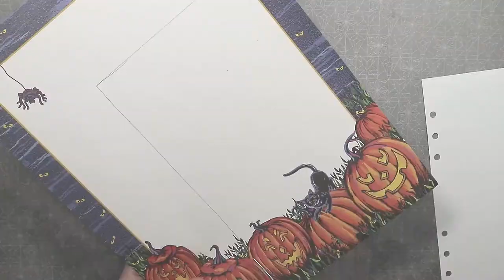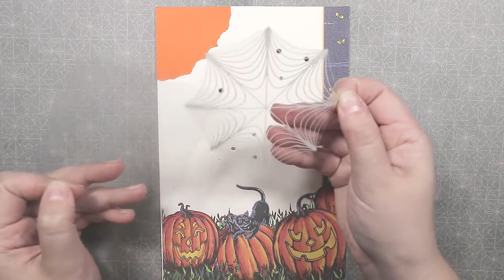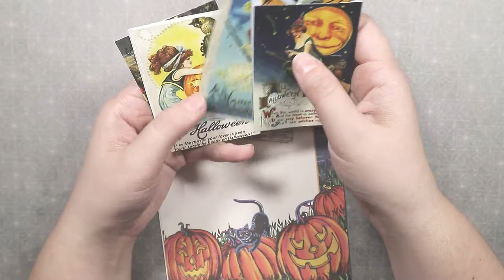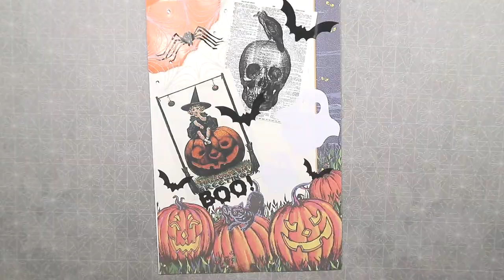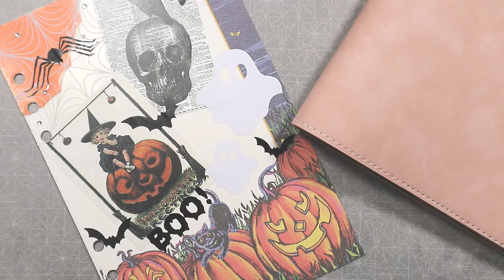Halloween Junk Journaling | Stationary | ASMR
I'm super excited for this Halloween season and I'm excited to share more of my junk journaling with you. I hope you enjoy this ASMR junk journaling of my first Halloween page, keep your eye out for more ASMR videos in the future.

Tuesdays and Thursdays 6:30pm EST
Saturdays 9:30am EST for Coffee and Crafting!

Game of Honor Show is pro Esports promotion that I'm apart of. The show combines modern-day Esport and gaming entertainment. You can watch me, and the other talents of the show, also known as players, compete for top prizes in the promotion. Such prizes can consist of: championships, unique opportunities, money, and many more!